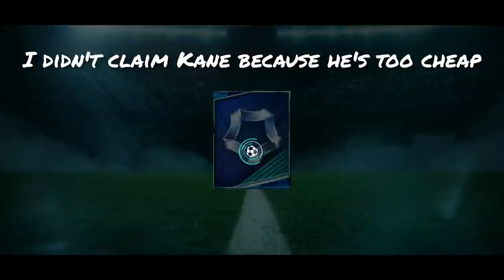160 OVR team upgrade! How to boost OVR + make easy coins! TOP PROSPECTS & WT & Prime |FIFA Mobile 20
Reached the 160 Ovr Milestone✊
Claimed 2nd Prime icon🤩
TOP Prospects event highlights so far⚡
Profit from WEEKEND - Tournament🤑